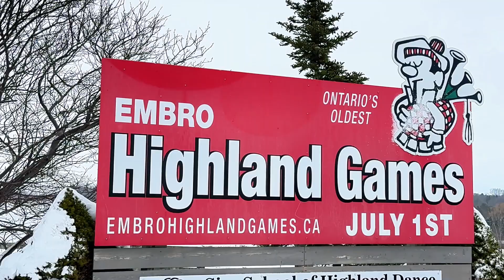AFFORDABLE Dream Home For Sale In Embro Ontario! Just $700K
Step inside this stunning 3-bedroom, 3-bathroom detached home nestled in the heart of charming Embro, Ontario. This beautifully crafted 2019-built property offers modern finishes, thoughtful design, and endless possibilities for comfortable living.

From the open-concept main floor with recessed pot lights to the luxurious primary suite with a 9-foot walk-in closet, every detail exudes style and functionality. With a large backyard, an insulated two-car garage, and a partially finished basement ready for your touch, this home has it all.

Whether you're searching for your perfect family home or a peaceful retreat, this Embro gem is sure to captivate. Join us for an exclusive look at this exceptional property and see what makes it truly special.